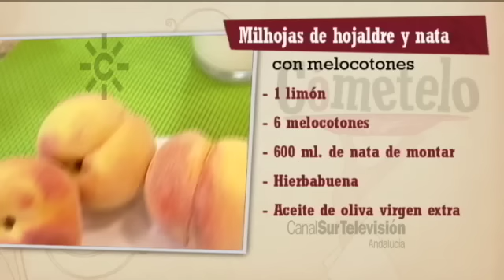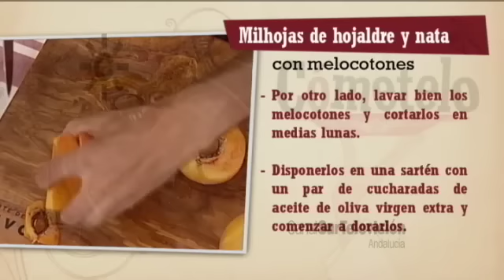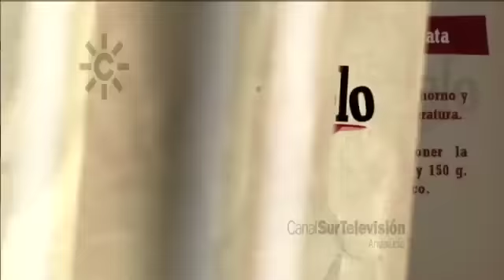Receta: milhojas de hojaldre y nata con melocotones